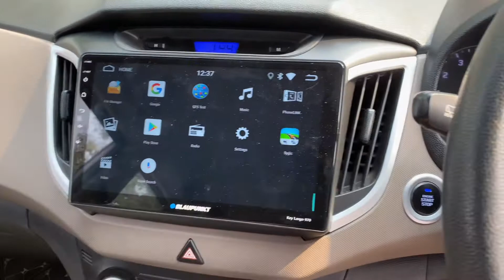Hyundai Creta 2015 model topmodel install Blaupunkt keylargo 10.1 “ android at AutoBull Vadodara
Hyundia creta 2015 model upgradr android 10.1”” Price 14000 to 26000 with warranty

Ⓜ️9️⃣5️⃣1️⃣0️⃣1️⃣5️⃣9️⃣9️⃣9️⃣5️⃣

AutoBull Car accessories

Shop 7 Kunj residency nr ambe school Manjalpur Vadodara

At AutoBull Vadodara